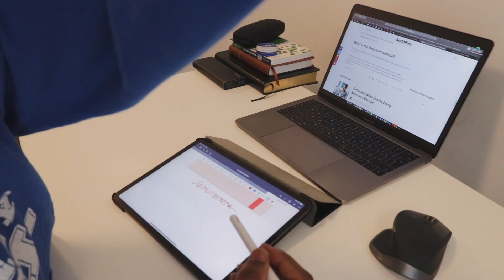Vlog 1. 2020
So after going back and forth with myself, decided to just take it back to the basics.
Hope y'all are keeping safe and practising good hand and general hygiene! Don’t let quarantine make you run mad✌🏾